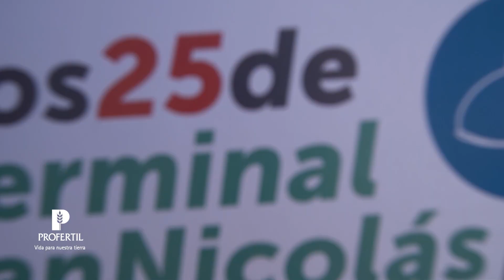PROFERTIL Aniversario San Nicolás 2023 1080p 10 05 23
🥳 ¡Felices 25, Terminal San Nicolás!  Nuestra terminal logística con más historia cumple 25 años y nuestro equipo lo celebra a lo grande. ¡Felicidades, sigamos trabajando para nutrir la tierra de forma sostenible!